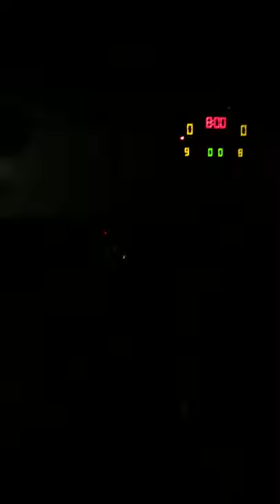Hannah chubbuck Pomfret Girls Basketball Champs National Anthem 2015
Hannah Chubbuck singing National Anthem for Pomfret vs Putnam Basketball Championship- 2015